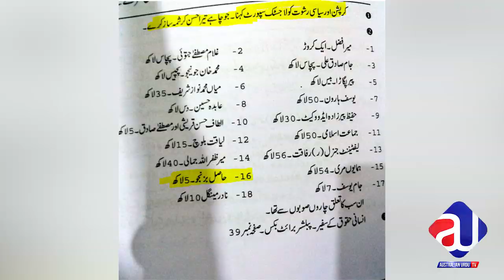ISI General Faiz Ka jawab Faiz ul Hassan Chohan Nay Dia | Hasil Bozinjo | Live With Sabee Kazmi